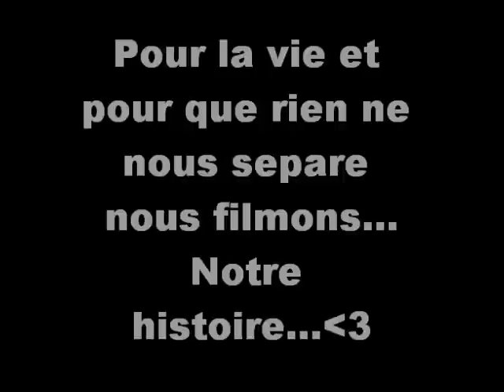Mon film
A regarder